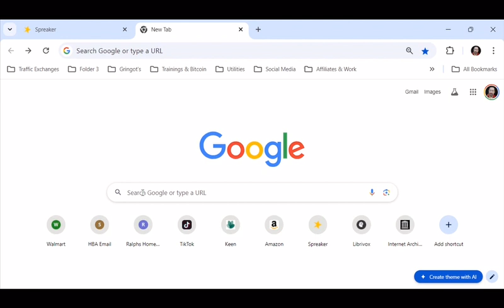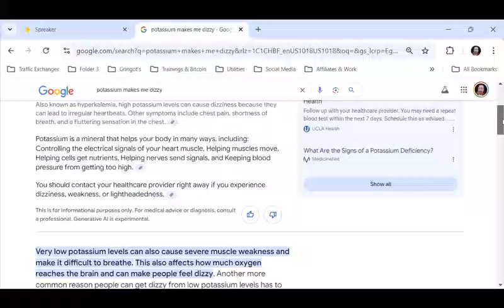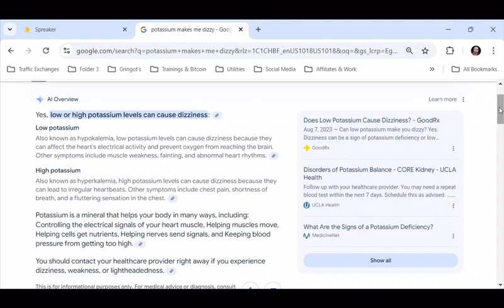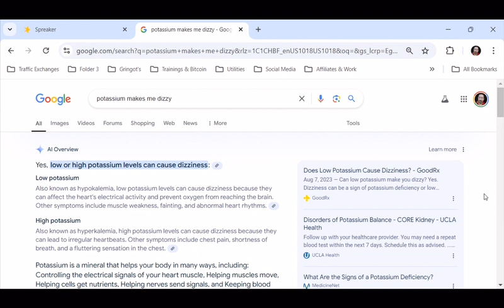AI is Changing SEO and Lead Generation Forever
AI is Changing SEO and Lead Generation Forever and why this matters to you.

A look at how AI is negatively affecting the amount of traffic one can expect from best SEO practices alone and why this trend is expected to increase in the future.  Learn what you need to do to compensate for this trend and how you can keep up in a rapidly changing online world.

Results Are Not Typical!
Any income claims given do not constitute a guarantee of income, but are used only for the sake of example.  Results are not typical, and your results will vary depending upon work ethic, skills, teachability, and other factors.